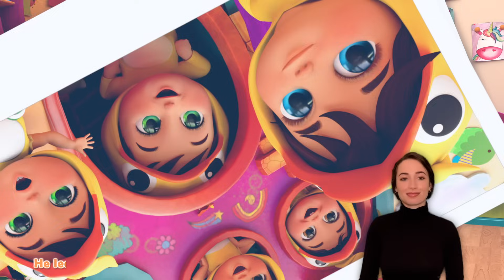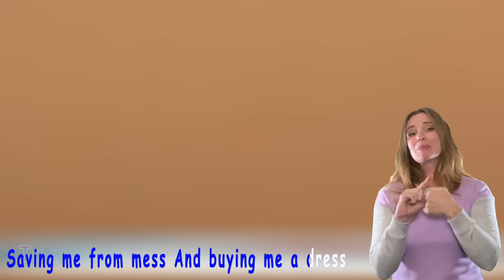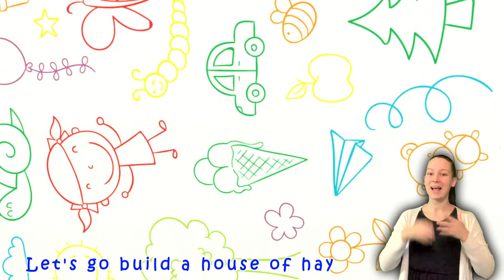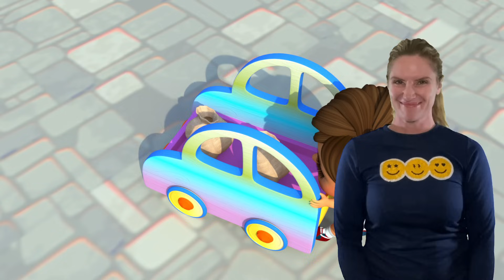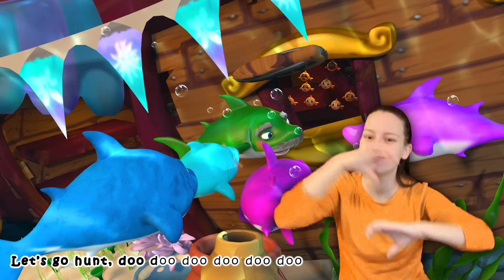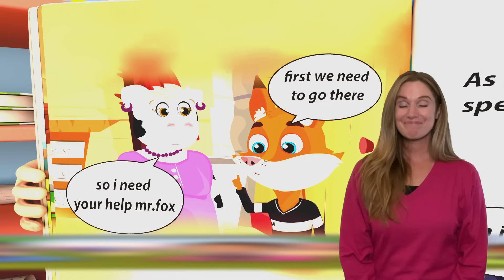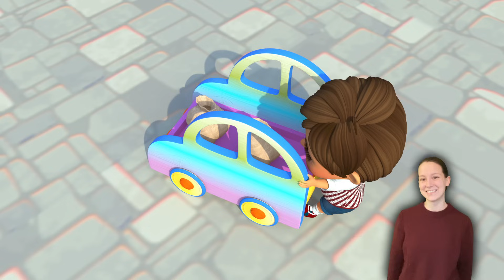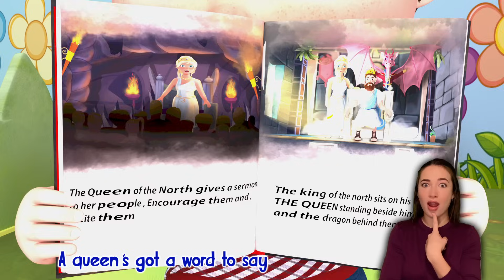Baby Shark Dance | babyshark Most Viewed Video | Animal Songs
🔴 Bingo School Dog Song , Baby Shark , Happy Birthday Song , Wheels on the Bus  - Banana Cartoon

🔴 Baby Shark | +More Nursery Rhymes & Kids Songs - Banana Cartoon

Helping Song | CoCoMelon Nursery Rhymes & Kids Songs

Watch our favorite song by clicking a title below:
0:01 Johny Johny Yes Papa
1:17 Baby Shark
3:00 Teddy Bear
3:55 Happy Birthday
5:30 The Muffin Man
7:30 I'm A Little Teapot
8:50 Twinkle Twinkle Little Star
11:20 The Wheels On The Bus
13:34 Ten In The Bed
16:55 If You Are Happy And You Know
18:53 Five Little Ducks
20:40 If You Are Happy And You Know
22:42 The Family Finger Song
24:57 The ABC Song
26:50 Five Little Monkeys
28:55 If You Are Happy And You Know
31:21 How Many Finger
34:20 The Incy Wincy Spider
36:48 Ten In The Bed
39:47 If You Are Happy And You Know
42:11 The ABC Song
44:10 Five Little Monkeys
46:31 The Wheels On The Bus
48:39 Ten In The Bed
52:07 If You Are Happy And You Know
54:36 The ABC Song

Nap Time Song | CoCoMelon Nursery Rhymes & Kids Songs
Beach Song + More Nursery Rhymes & Kids Songs - CoCoMelon
Field Day Song | CoCoMelon Nursery Rhymes & Kids Songs
Funny Face Song + More Nursery Rhymes & Kids Songs - CoCoMelon
My Big Brother Song | CoCoMelon Nursery Rhymes & Kids Songs
Music Song + More Nursery Rhymes & Kids Songs - CoCoMelon
My Dog Song (Bingo) | CoCoMelon Nursery Rhymes & Kids Songs
Follow the Leader Game + More Nursery Rhymes & Kids Songs - CoCoMelon
Beach Song | CoCoMelon Nursery Rhymes & Kids Songs
My Daddy Song + More Nursery Rhymes & Kids Songs - CoCoMelon
Funny Face Song | CoCoMelon Nursery Rhymes & Kids Songs
Yes Yes Save the Earth Song + More Nursery Rhymes & Kids Songs - CoCoMelon
Music Song | CoCoMelon Nursery Rhymes & Kids Songs
Apples and Bananas 2 + More Nursery Rhymes & Kids Songs - CoCoMelon
John Jacob Jingleheimer Schmidt | CoCoMelon Nursery Rhymes & Kids Songs

Baby Shark Lyrics:

Baby shark!

Mommy shark!

Daddy shark!

Grandma shark!

Grandpa shark!